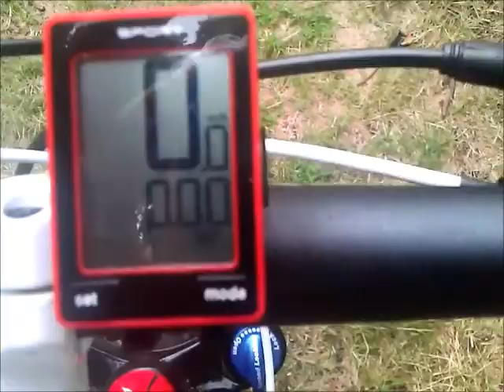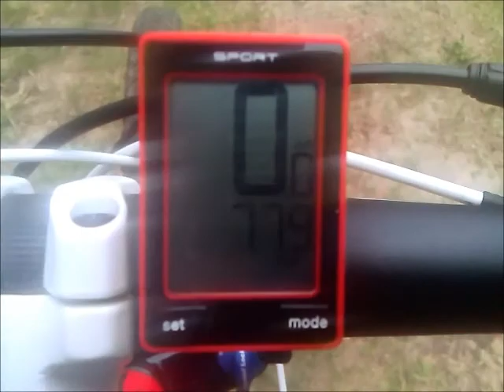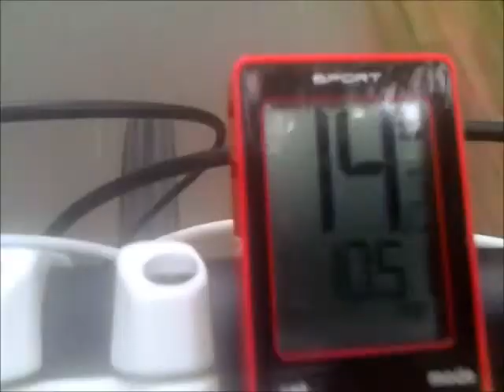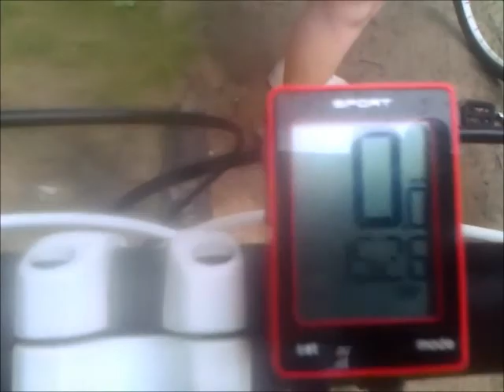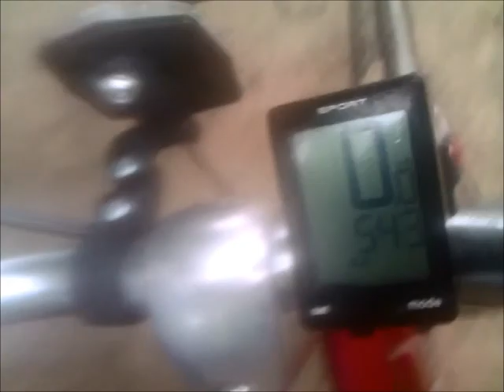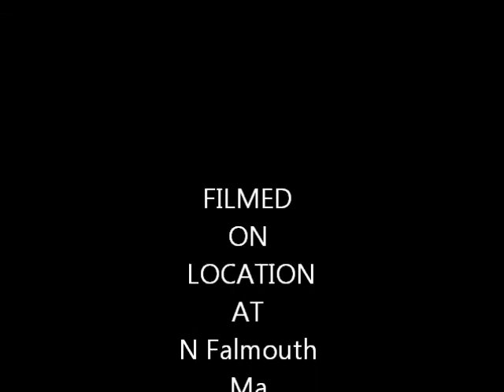The Shining Sea Bikeway 14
Our Ride From Today 7/29/12